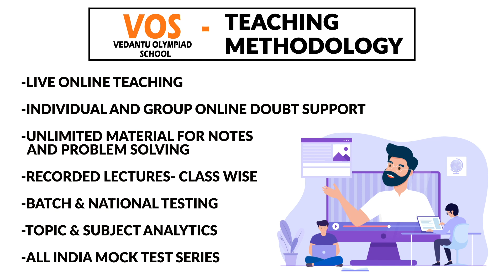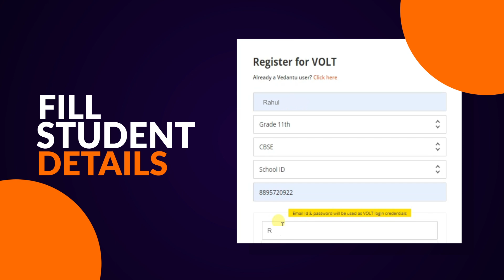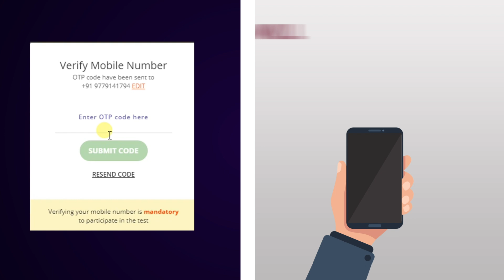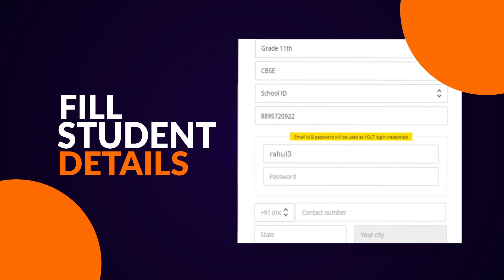Introducing VOLT- Prepare for all Olympiads with VOLT | Vedantu Olympiad School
Vedantu Olympiad School introduces👨‍🏫  VOLT - the one-stop destination for the preparation of all Olympiad in 2020. It provides free online courses to compete in JEE and NEET and also prepare for all Olympiad of Mathematics and Science.

🔥🔥🔥🔥 India's largest Online Entrance Test for Competitive and Olympiad preparation 🔥🔥🔥🔥

Vedantu Olympiad School's VOLT is the gateway to India's most prestigious Olympiad Academy. It is a special online test curated by the current masters for future ones. You can test your mettle against India's finest students and win Academy Freeships & Scholarships. Students can directly register and also teachers and schools can also nominate their students for Volt.

Vedantu’s VOLT is a free platform help all the Olympiads aspirants in their preparation for different Olympiads. Our Vedantu's master teachers 👨‍🏫 are committed to giving the best guidance for  Olympiads 2020 preparations by analyzing the crucial needs of the students who want to crack the Olympiads.